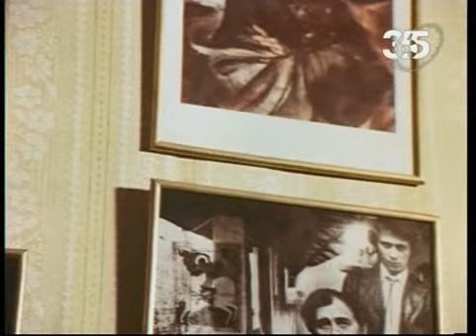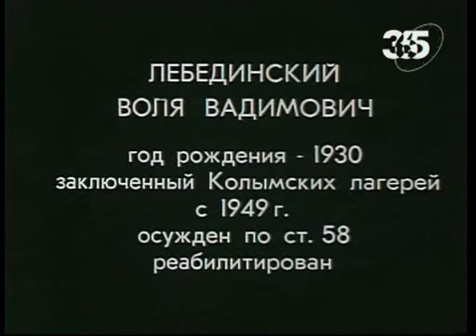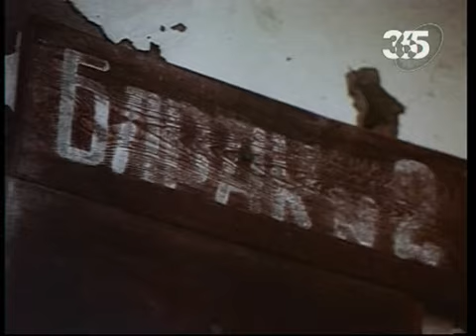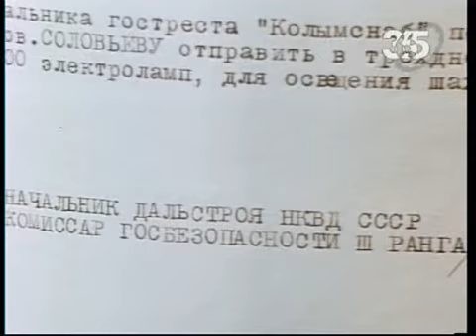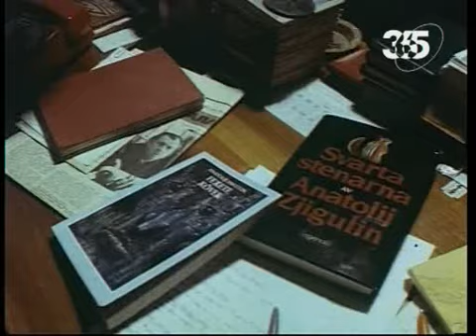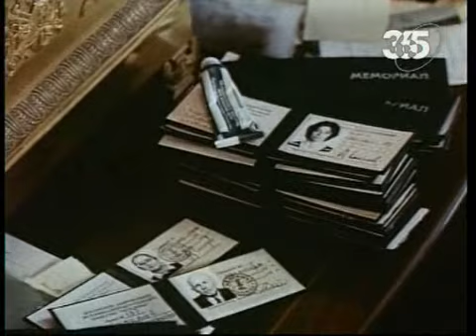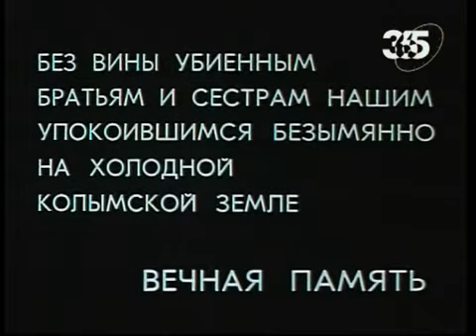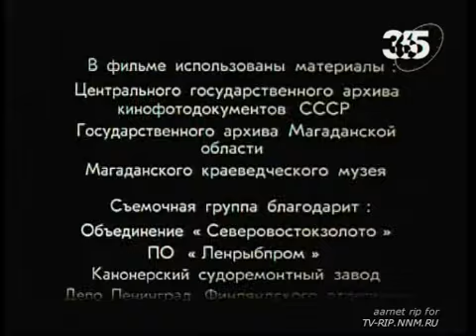Колыма (трилогия) - 3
Из истории ГУЛАГа